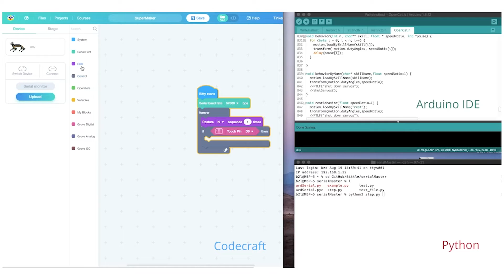Top 5 Robot Dogs of 2024 | Best AI Robot Dogs 🐶🤖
Check out this exciting YouTube video showcasing the top 5 robot dogs of 2024! 🐶🤖 These AI-powered companions are the best in the market, offering incredible features and realistic interactions. From their adorable designs to their advanced functionalities, these robot dogs are sure to amaze you. Whether you're a tech enthusiast or simply love dogs, this video is a must-watch! Get ready to be impressed by the future of pet robotics. 🌟🤩

Products Links and Details:
1). 00:02 - CyberDog 2
2). 01:26 - Unitree Go2
3). 03:43 - Sony Aibo
4). 06:15 - Petoi Robot Dog Bittle
5). 08:20 - Unitree B2